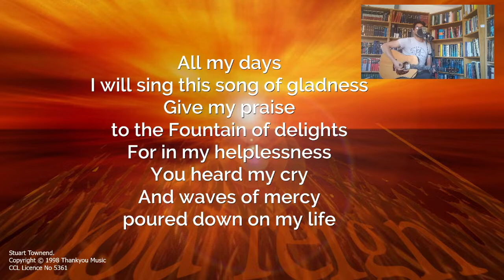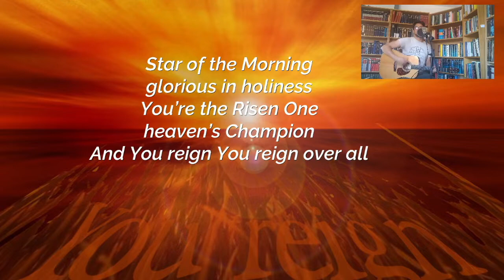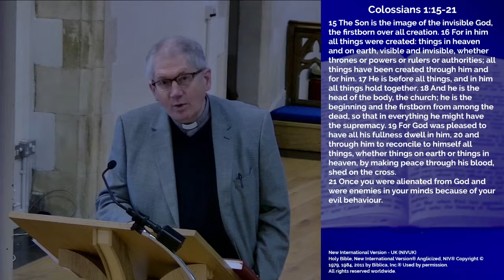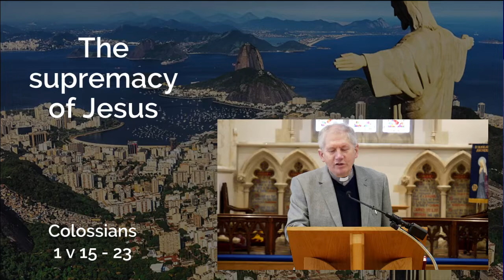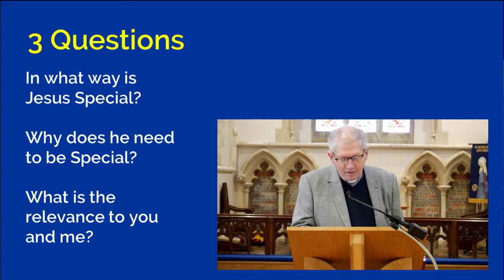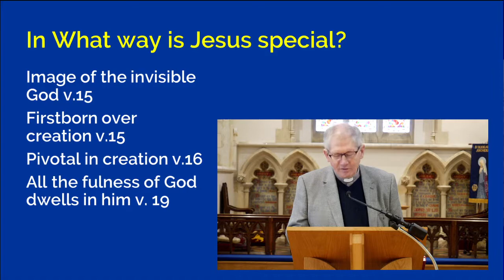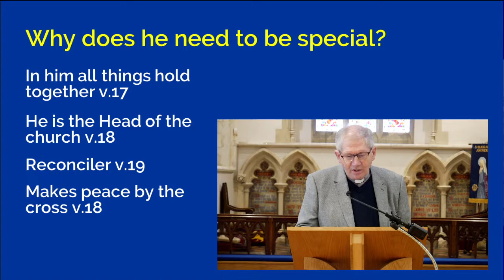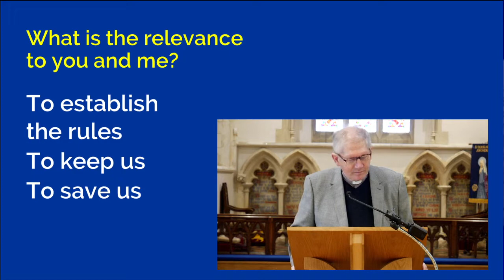Midweek Service - Wednesday 20 January 2021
The supremacy of Christ, Colossians 1:15-23 with Robert Lovatt